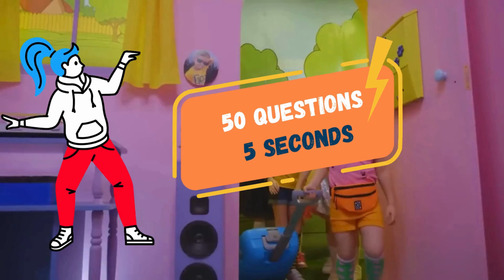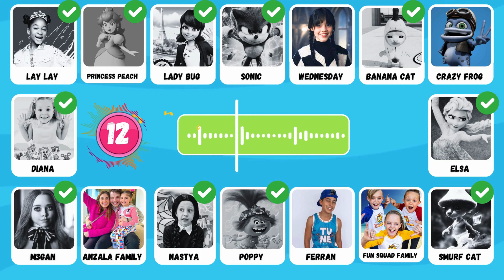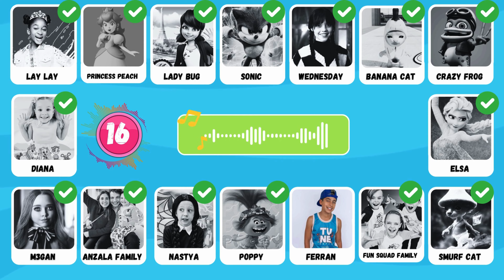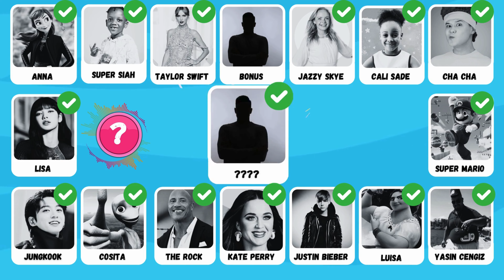Guess Who Is Singing? That Girl Lay Lay, Ferran, Salish Matter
Guess Who Is Singing?That Girl Lay Lay,Kinigra Deon,Young Dylan,King Ferran,Salish Matter.

 You have 5 seconds to guess the correct answer. Along with that are challenges like "Guess the Song", and "Guess the Voice" Guess the movie,Guess the Youtuber,Guess the memes,

If you've just joined the Trivia Quiz community, a warm welcome to our Quiz Family! 💛💜 As avid quiz enthusiasts, we're thrilled to share our passion for creating engaging videos with you!

Dedicating considerable time and creative energy to each video, we handle everything from research and design to animation, voiceovers, and editing. Our commitment to delivering high-quality content means that crafting a single video typically takes between 10 and 12 hours.

Explore a diverse array of trending topics in our quiz videos, ensuring that our content remains consistently interesting and enjoyable for you. We're always open to fresh ideas and feedback, recognizing that our viewers (that's you!) are the heartbeat of our channel!